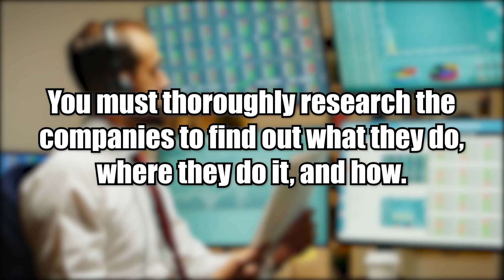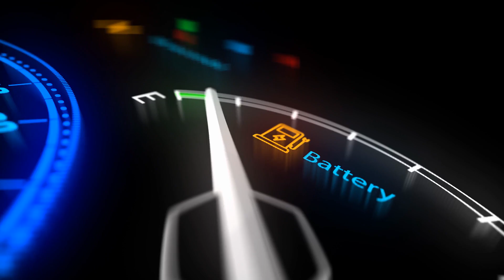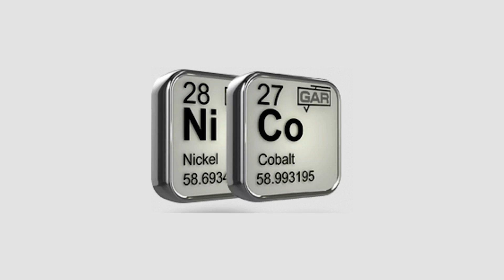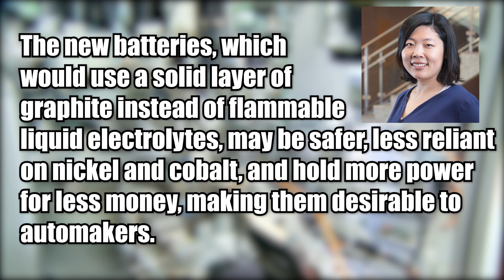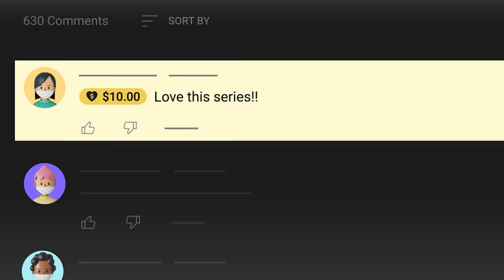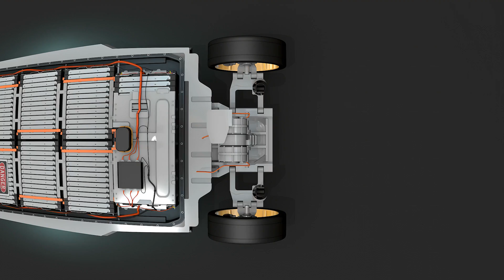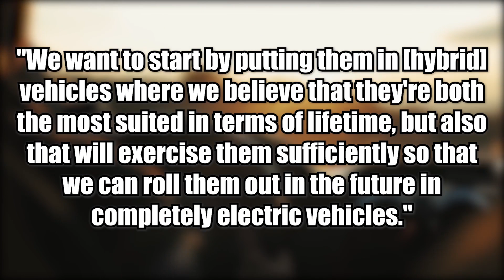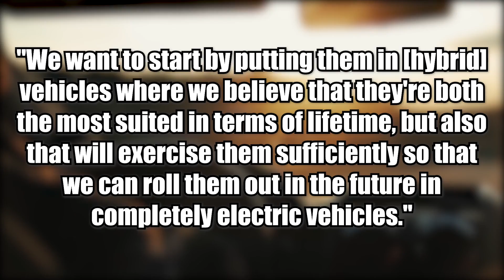Toyota's Solid State Battery - When Will It Hit The Market?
Car manufacturers are engaged in fierce competition to perfect the solid-state battery, long considered the "holy grail" of electric vehicles, in the face of growing gas prices and climate change. But is it worth it?

Toyota gave the world a sneak preview of its future in September. It showed a contemporary four-door automobile moving along a test track in an 11-second YouTube video. The most significant improvement was the phrase "Powered By All-Solid-State Battery," which was painted across the right side of the vehicle.

Auto industry juggernauts like Toyota, Ford, and Volkswagen have been competing to develop a new generation of batteries to address the drawbacks of current electric vehicle batteries. According to battery specialists, many businesses support solid-state batteries because they are faster at charging, last longer, and are less likely to catch fire than lithium-ion batteries. Also, solid-state batteries do not include liquid electrolytes. As a result, automakers had invested millions in developing the technology by the decade's second half.

There is "no doubt," according to Lei Cheng, a chemist and material science specialist at Argonne National Laboratory, that solid-state batteries will eventually replace lithium-ion batteries. She claimed that the new batteries, which would use a solid layer of graphite instead of flammable liquid electrolytes, may be safer, less reliant on nickel and cobalt, and hold more power for less money, making them desirable to automakers.

Related Title:
IT HAPPENED! Toyota's Solid State Battery Finally Hit The Market!
Toyota's Solid State Battery Finally Hits The Market - Here's What You Need To Know
Inside the race for a car battery that charges fast — and won’t catch fire
IT HAPPENED! Toyotas Solid State Battery FINALLY Hitting The Market!